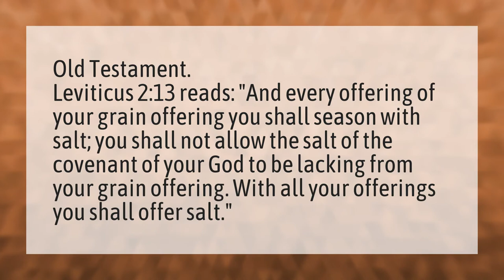What does the Bible say about salt for protection?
Salt Water Cure • What does the Bible say about salt for protection?